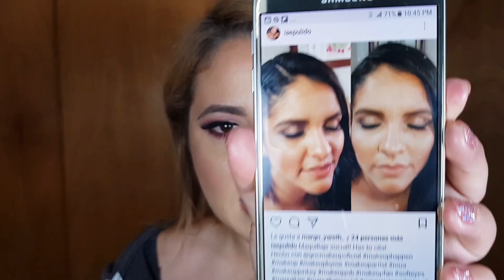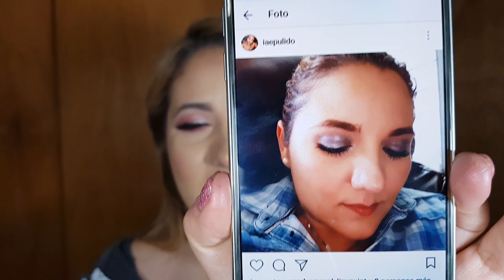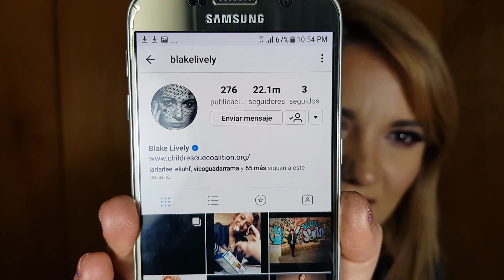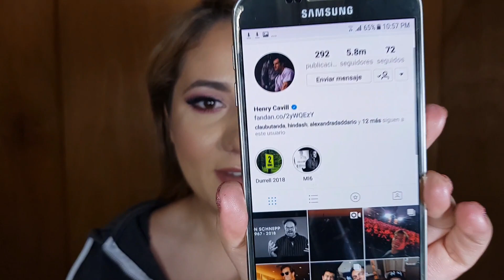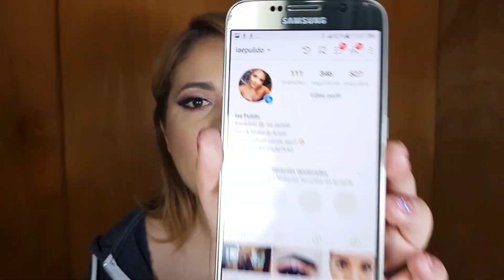Tag de INSTAGRAM // nomino a 3 personas 😱🤯🤳// iae pulido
holi holiiii hoy les traigo este tag super curioso 🤓🤓🤓🤓

fui nominada por liz quintana les dejo el link para que vayan a visitarla 😊🤗